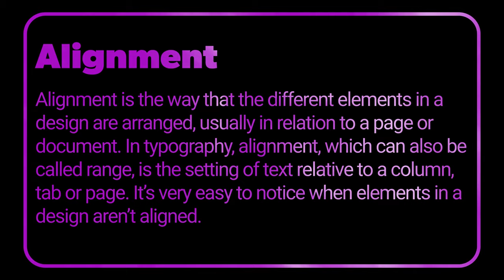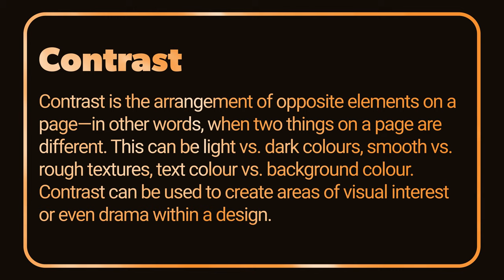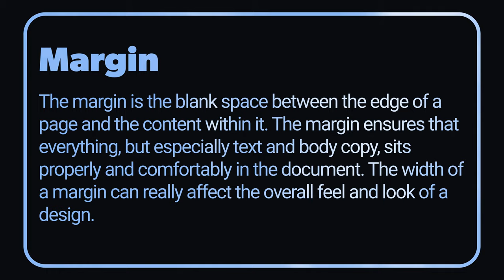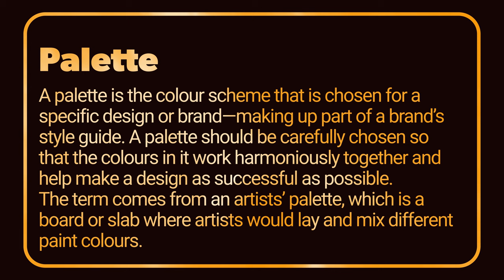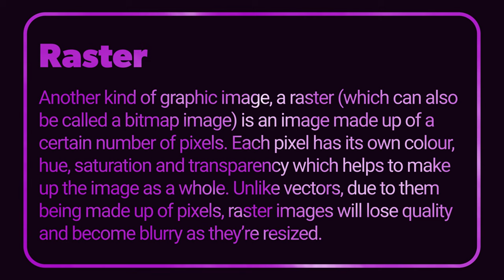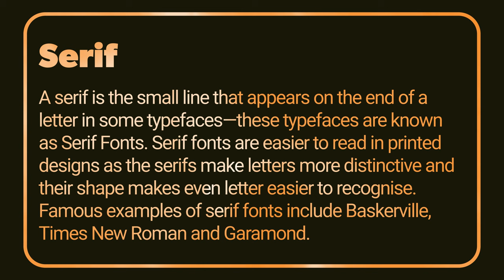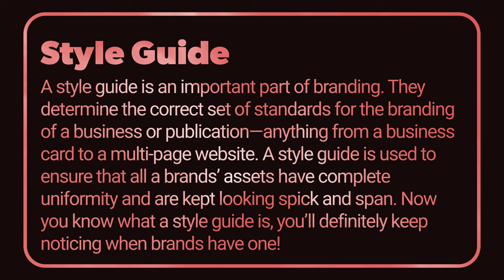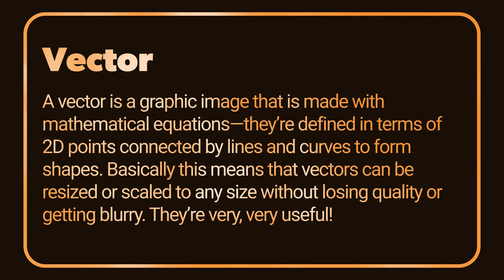33 Terms Every Designer Needs To Know!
33 Terms For Every Graphic Designer. These are the 33 most common terms you should know, if you want to be a great designer. It is very important to know these terms, because you will most likely be working with a team of other creatives that will need things from you. This video will give you the necessary vocabulary to be able to work as a graphic designer.

00:00 Introduction
00:42 Alignment
01:06 Bleed
01:29 Brand Identity
01:58 CMYK
02:14 Contrast
02:33 Gradient
02:47 Hierarchy
02:58 Kerning
03:15 Leading
03:27 Logomark
03:44 Margin
04:03 Mock-up
04:13 Monospaced
04:33 Palette
04:45 Pantone
05:09 Pixel
05:20 PPI / DPI
05:41 Resolution
05:59 RGB
06:23 Raster
06:39 Script Type
07:10 Serif
07:24 Rule of Thirds
07:47 Sans Serif
08:09 Saturation
08:38 Style Guide
08:58 Symmetry
09:17 Tracking
09:28 Slab Serif Type
09:42 Typography
10:05 Vector
10:24 White Space

My Gear I Use To Produce This Channel:
1.  Go Pro Hero 8 Bundle
2. Wireless Microphone System
3. Power Strip Tower Jackyled Surge Protector
4. Rode Wireless Go Microphones
5. Wacom Cintiq Tablet
6. 2017 Macbook Pro 15"
7. Manfrotto 504HD Tripod
8. Adesso Cybertrack H6 Webcam
9. 27" iMac with 5k Retina Display
10. 3D Wall Art Panels
11. VIZIO 70-Inch V-Series 4K Smart TV
12. Green Screen Wall 10x10
13. Sony A6600 Mirrorless Camera with Lens
14. Sony A6400 Mirrorless Camera Body